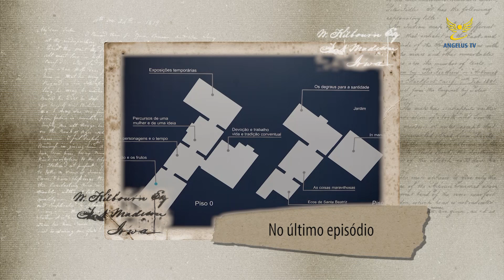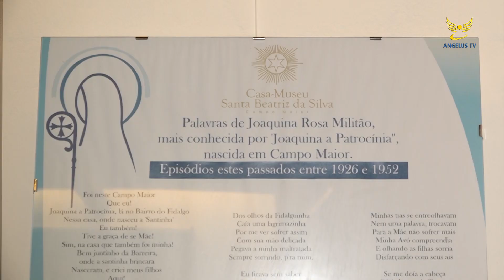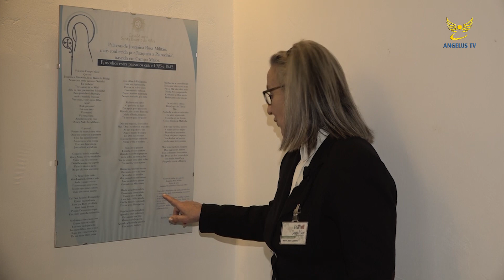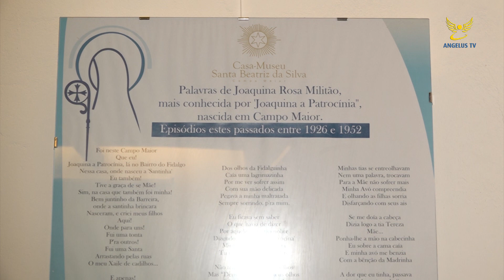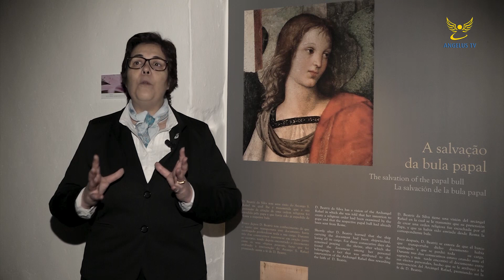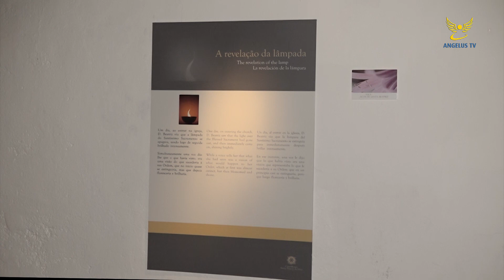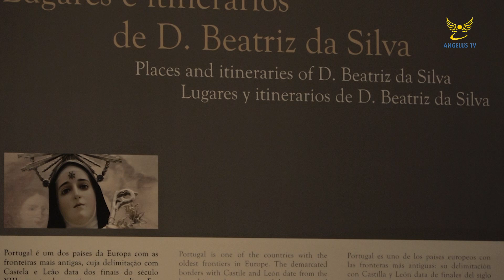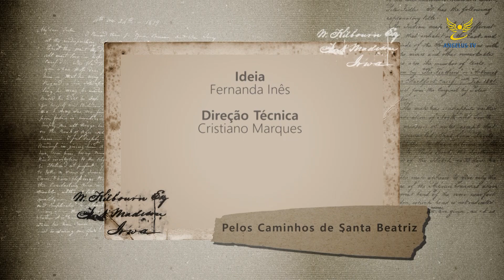Caminhos de Santa Beatriz - Episódio 6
Programa com apresentação do padre João Luís Silva que nos levaa conhecer o caminho trilhado pela primeira santa portuguesa Santa Beatriz da Silva